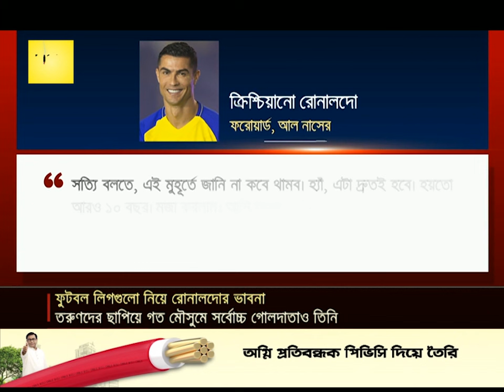লিগ ওয়ানের চেয়ে সৌদি লিগগুলোই বেশি প্রতিদ্বন্দিতাপূর্ণ: রোনালদো | Ronaldo Talk | Jamuna TV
ফ্রেঞ্চ লিগ ওয়ানের তুলনায় সৌদি প্রো লিগ বেশি প্রতিদ্বন্দ্বিতাপূর্ণ-- গ্লোব সকার অ্যাওয়ার্ডস অনুষ্ঠানে এমনটাই বলেছেন পর্তুগীজ সুপারস্টার ক্রিশ্চিয়ানো রোনালদো। সমালোচকদের ভুল প্রমাণ করে একের পর এক মাইলফলক স্পর্শ করছেন আল নাসর তারকা। তরুণদের পেছনে ফেলে তিনিই মৌসুমের সর্বোচ্চ গোলদাতা।

Address:
Bangladesh